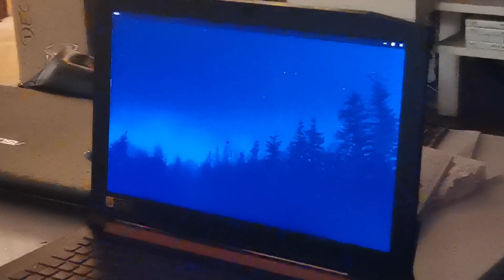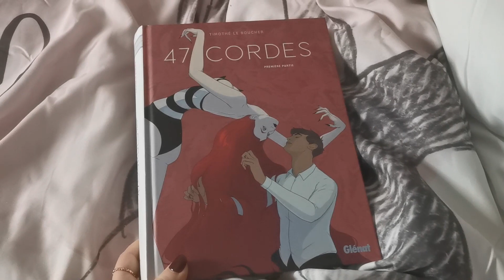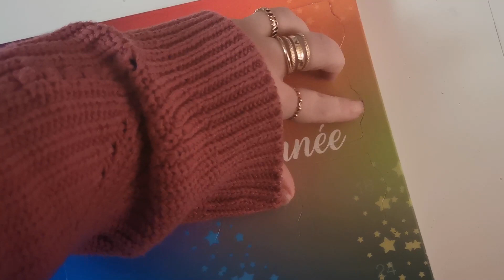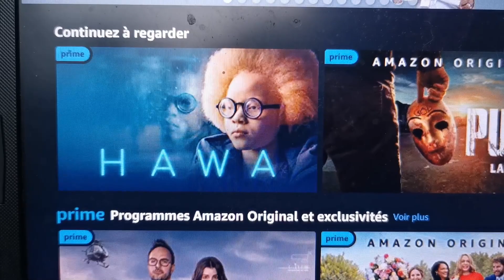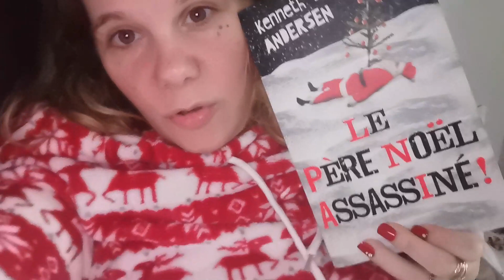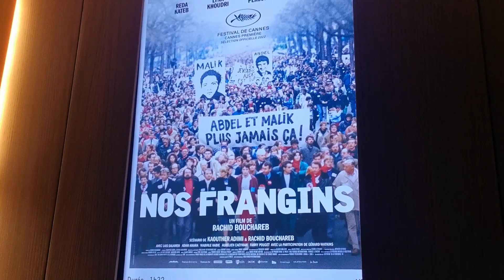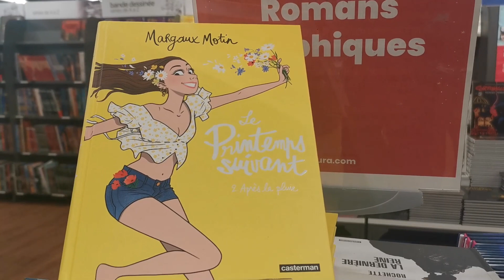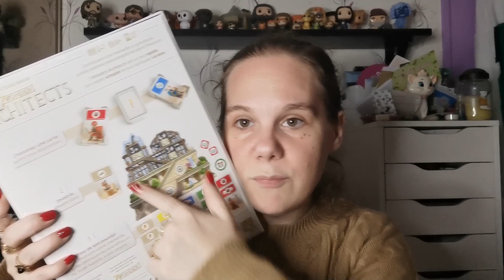Vlog : Anniv des garçons, notre sapin et une bonne grippe !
Une semaine marquée par l'ouverture des cadeaux des petits et la mise en place du sapin de Noël. Tout ça avec la grippe sinon c'est pas drôle. Premier feu de scout pour Augustin, un peu de Noël dans un centre commercial, une chorale qui touche, des avis lecture et films... Sans oublier un peu d'ouverture de calendriers de l'avent et des achats.

BD 47 cordes
Lune Ardente
Le père noel assasiné
Qui es tu Alaska
Sous le sceau de l'hiver
L'année de grâce
Si je serais grande
Arpenter la nuit
Lot de gants
Manga My Hero Academia
Reveil lumineux
Plaid Harry Potter
Love Letter
7 Wonders Architects